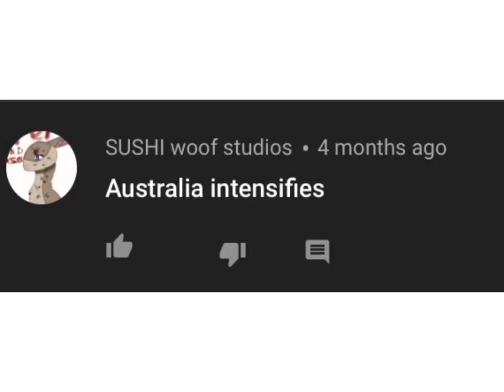Running in the 90s Played over cursed images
None of the pictures are mine except the man dancing. That’s me!

OwO